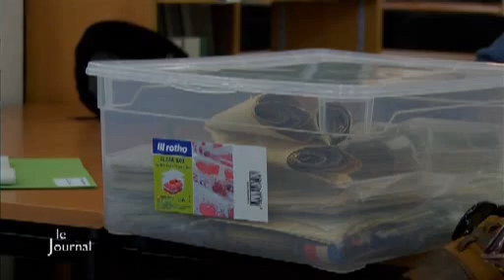Effervescence aux Archives Départementales de La Vendée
Sites webs/blogs, copiez cette vidéo avec le bouton "Intégrer" !
 Visite des Archives Départementales de La Vendée, où c'est l'effervescence pour la collecte de documents historiques sur la guerre de 14-18.